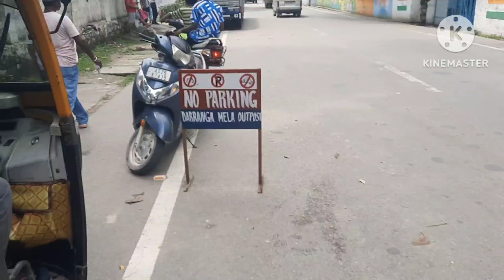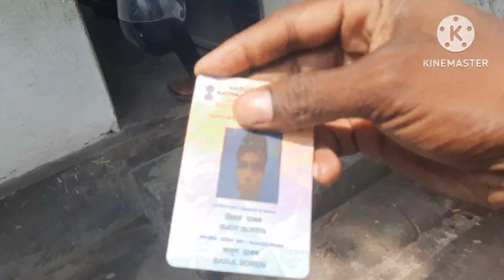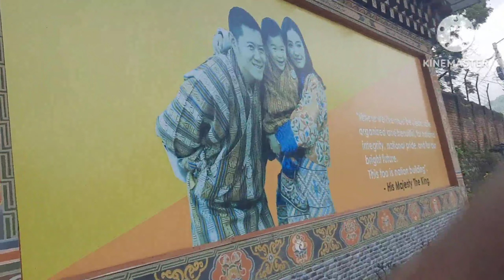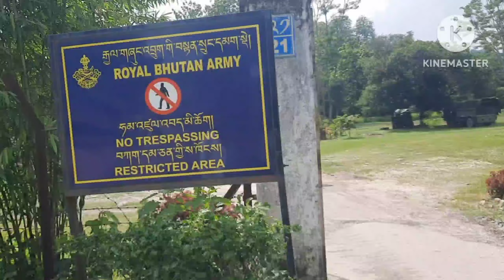First time Bhutan vlogs//kumarikata to Bhutan//newsantali vlogs//@Assamsantaliproduction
First time Bhutan vlogs//kumarikata to Bhutan//new santali vlogs//@Assamsantali production

Johar  ge
Sanam ku